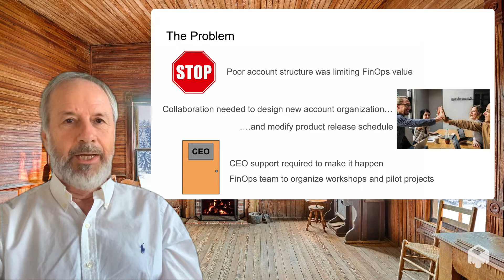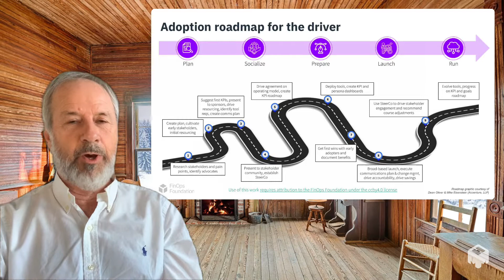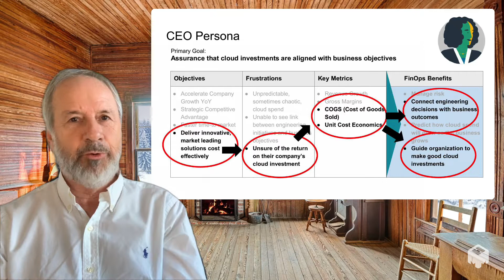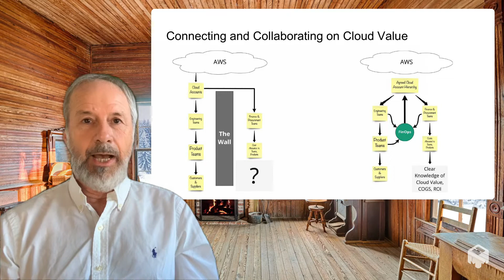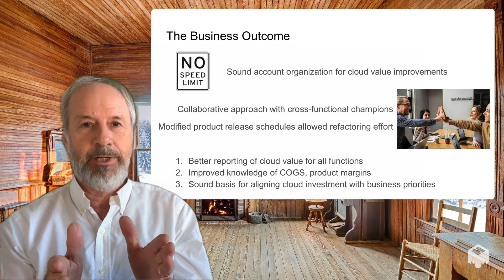Using the framework created by the 'Adopting FinOps' Working Group to impress a CEO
Mike Bradbury talks about using the Roadmap and Persona templates developed by the Adopting FinOps working group of the FinOps Foundation (finops.org) to win the CEO's support for a new cloud account organization.